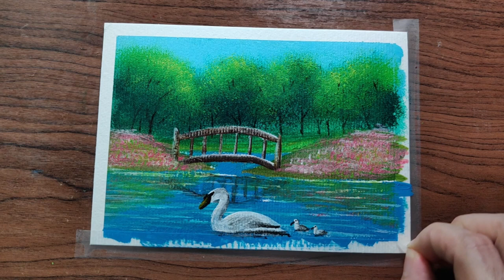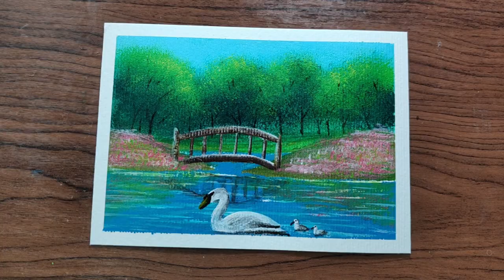Landscape Challenge #12 - Swans on the Lake / Acrylic Painting for beginners / Easy & Simple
Easy acrylic painting for beginner.
Painting landscape using Acrylic Paint.

Colour used:
Reeves
Winsor & Newton
Mont Marte

Tools:
Campap Arto Acrylic Painting Paper 360gsm (14cm x 10.5cm)
Mont Marte Acrylic Brush Set
Scotch Magic Tape

Miyasartstudio